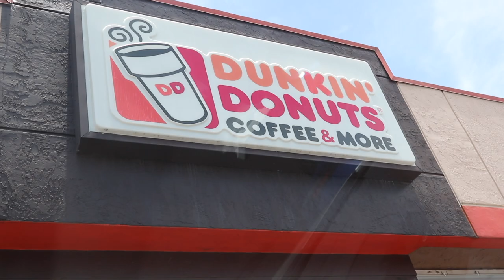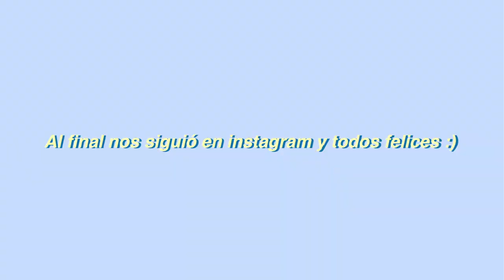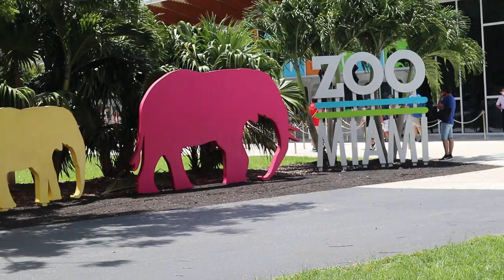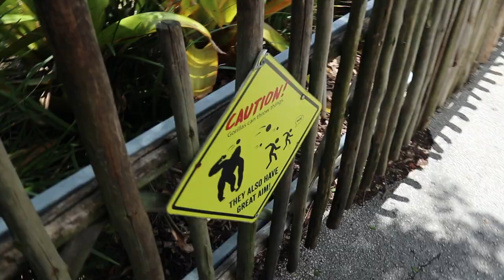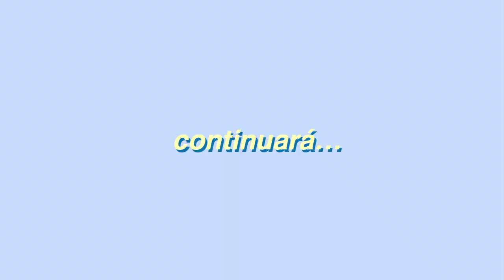ME FUI A MIAMI ft harold pesantez travel vlog pt 1 || alejandra melissa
Hey friends✨ aquí les dejo la primera parte de el vlog, pronto estaré subiendo la segunda!

Siempre es un placer ir a Miami🤩

Redes de Harold:
Tiktok e Ig: Haroldpesantez

Love youu!